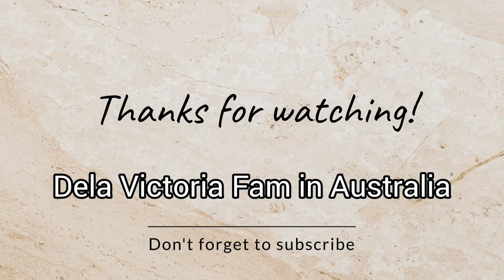Day in my life;Travel Diaries|Winter in Toowoomba Qld Australia| E.37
This video is all about the travel documentary of our land travel from Gladstone Region going to Toowoomba Region in Queensland Australia. Me and my husband are fond of exploring many places as part of our travel goals. This became our hobby every time we have holiday break to unwind and enjoy life. You will see the beautiful sceneries while driving and at the same time gathering more photos and videos anywhere, we go including food and priceless memories.